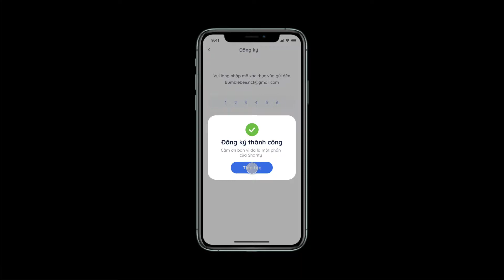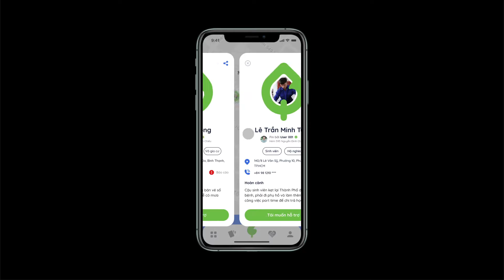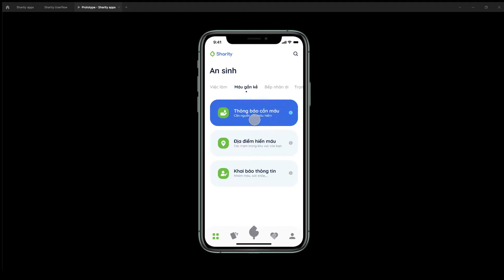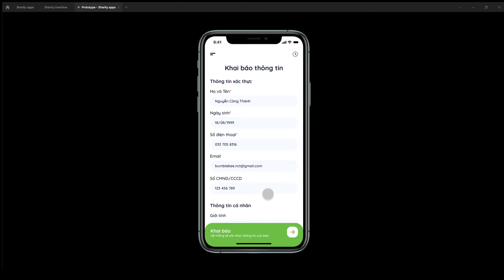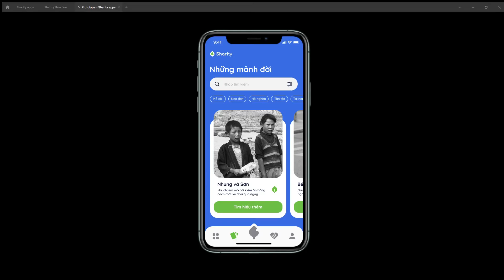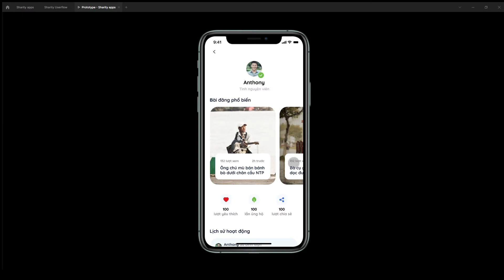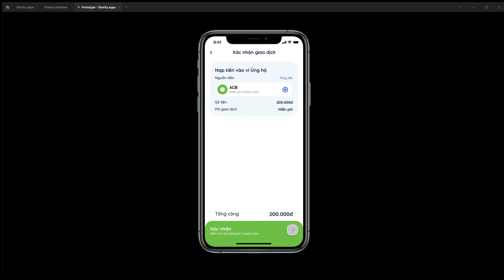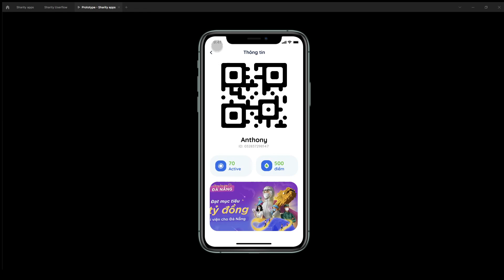Đồ án Thiết kế giao diện App | SHARITY | Arena Multimedia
Thiết kế giao diện App SHARITY - Đồ án Sem 2 lớp D2006L1
(Arena Multimedia - 212-214 Nguyễn Đình Chiểu, P.6, Q.3, TP.HCM)

Trong xã hội hiện nay vẫn còn rất nhiều những hoàn cảnh khó khăn cần được giúp đỡ. Mỗi ngày, vẫn có những nhà hảo tâm, những người tốt mang những yêu thương để sẻ chia cho những mảng đời đó.
Mong muốn tạo ra một ứng dụng làm cầu nối gắn kết những người thiện nguyện và người khó khăn với nhau để họ có thể thuận tiện hơn trong quá trình làm tình nguyện cũng như nhận hỗ trợ

Thành viên thực hiện:
- Lê Nguyễn Phương Trường
- Đỗ Thùy Kim Ngân
- Nguyễn Trần Nhân Tiến
- Nguyễn Công Thành
Giảng viên hướng dẫn: Thầy Lê Trần Tuấn Anh